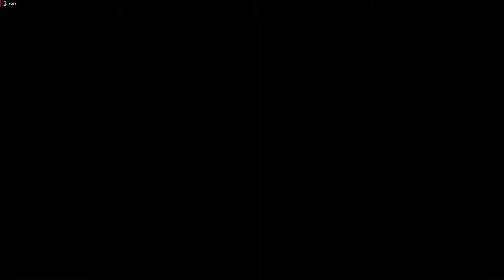Ni No Kuni 2 Revenant Kingdom | Guía Parte 8 | Nuestro Reino Toma Forma | Raycray26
-Pásense por el canal de mi hermano el sube builds de dark souls y juegos muy difíciles el es muy pro le pueden preguntar lo que quieran

-Si Les Gusto El Vídeo Pueden Dale Like Y Se Pueden Suscribir Se Los Agradecería Mucho Ya Que Me Ayudan A Seguir Creciendo Y Me Motiva A Seguir Subiendo Mas Contenido Al Canal.

-Mis Especificaciones Del Pc:
AMD A10 7860K (De Fabrica)
2 de 4=8gb Ram 1866mhz ddr3
Rx 560 4gb ddr5 (De Fabrica)

-Me Puedes Seguir En Twitter Hay Siempre Se Postean Los Links De Los Nuevos Vídeos

-Mi Pagina De Facebook Si Quieres Darle Like Te Lo Agradecería Mucho

VIDEOS DE MI HERMANO

-Vídeo De Mi Hermano De Como Matar A Midir En Dark Souls 3 The Ringed City De Manera Fácil Rápida Y Épica

-Vídeo De Mi Hermano De Como Matar Al Caballero Esclavo Gael En Dark Souls 3 The Ringed City

-Vídeo De Mi Hermano De Como Matar Al Príncipe Demonio En Dark Souls 3 The Ringed City